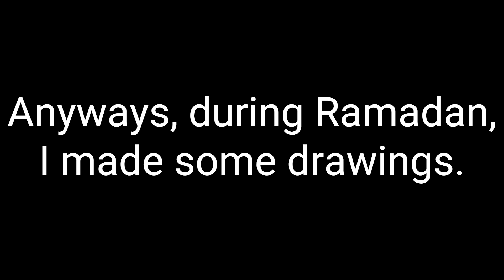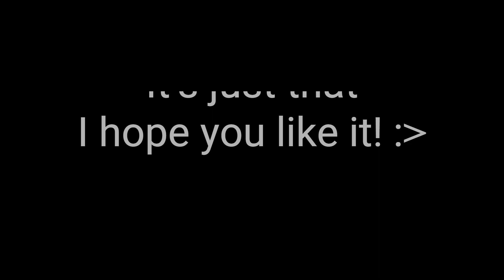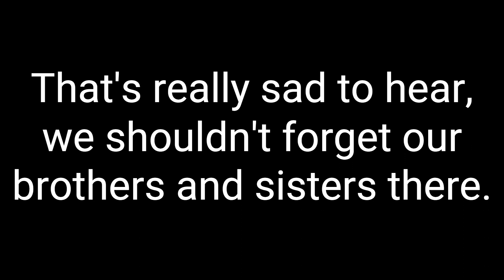My Art Collection of 31 days of Ramadan dan Eid al Fitr (Eid al-Fitr Special)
Happy Eid al-Fitr, everyone! :D
I know it's late but I was busy doing stuff.
As long as Shawwal is still here, it's fine.
Anyways, the video is about the collection of drawings I made during Ramadan and also Eid al-Fitr, starting from 12 March until 11 April.

Music Used
1) Suasana Di Hari Raya (Lofi)